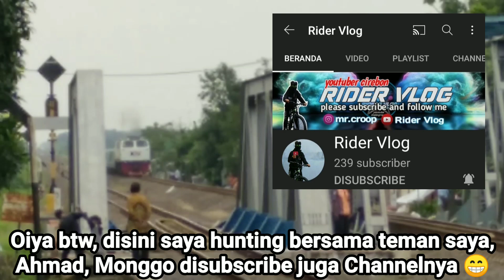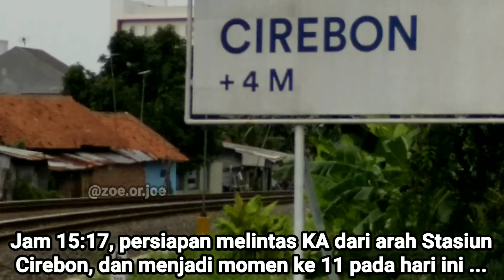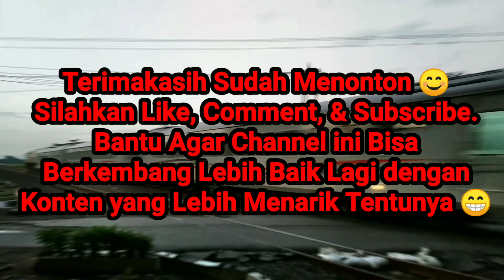JUM'AT BERKAH !! Momen Kereta Api Seharian Jum'at yang Melintasi Cirebon !!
Hari Jum'at ketika itu, bisa dibilang hari Jum'at Berkah, karena hadir banyak momen kereta api, full dari pagi hingga ke sore hari. Yang dimulai dari pagi, saya hunting di Perlintasan Kereta Api JPL Pegambiran, Kota Cirebon. Lalu, menjelang siang ke sekitar Kartini, Kota Cirebon. Dilanjut ketika siang hari menuju Tikungan Besar (Tiber) Krucuk, Kota Cirebon, lalu lokasi hunting terakhir lanjut ke JPL 200 Krucuk, Kota Cirebon.

Momen² Kereta Api pada hari Jum'at Berkah itu beragam. Ada KLB, momen Lokomotif Dinas unik, momen membawa sarana Spesial, serta momen² lainnya yang tak disangka. Total momen yang saya tahu pada hari Jum'at Berkah ketika itu, yaitu sebanyak 15 momen dalam sehari. Saya bilang saya banyak, karena momen paling banyak biasanya dalam sehari itu hanya 3 / 5 saja. Benar² Jum'at Berkah kan 😄

Sempat hadir juga Master @DimasPNugraha sebentar di JPL 200 Krucuk, Kota Cirebon.